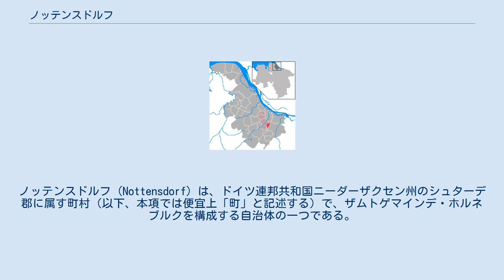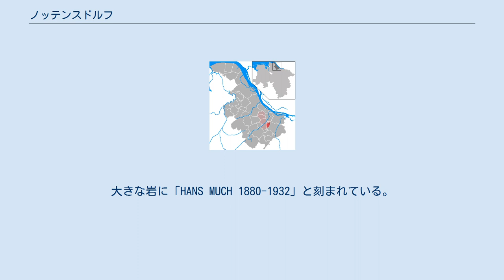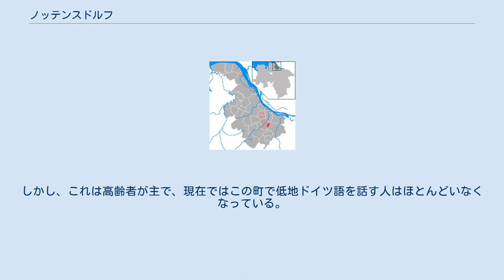ノッテンスドルフ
ノッテンスドルフ (Nottensdorf) は、ドイツ連邦共和国ニーダーザクセン州のシュターデ郡に属す町村（以下、本項では便宜上「町」と記述する）で、ザムトゲマインデ・ホルネブルクを構成する自治体の一つである。
連邦道B73号線沿いに位置する。
この集落の周囲は主に耕地、草地、放牧地、森や荒れ野である。
 ノッテンスドルフは1270年に初めて文献に記録された。
ただしこの文書は行方が分からなくなっており、この町の名前 (Notmestorpe) が記された現存する最も古い史料は1303年の記録である。
ノッテンスドルフは昔から1960年頃までは純粋な農村であった。
 第二次世界大戦末期の破壊により町の様子は大きく変貌した。
それまで多かった藁葺き屋根の家屋は、これ以後、現在見られる新しい建物に建て替えられた。
現在、ノッテンスドルフは人気の住宅地で、わずかに特殊な農業経営者、建築関係の会社、飲食店、ホテル、リハビリテーションも可能な医院、2つの老人ホームがあるだけである。
 ノッテンスドルフの町長は2016年からディールク・ハインス (CDU) が務めている。
 ノッテンスドルフの町議会は11議席からなる。
 この町の紋章は、銀地に3本の赤い炎である。
 ノッテンスドルフの町政当局は1948年からこの紋章を採用している。
デザインはフリッツ・ハースである。
 1932年にハンス・ムフの墓と記念碑が造られた。
大きな岩に「HANS MUCH 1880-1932」と刻まれている。
ムフの棺は大きな岩の市手に安置されている。
 作家バーバラ・ベルトス＝ヘプナーは、1969年から2006年まで「ベーレンヴィンケルの家」に住んだ。
ここにはバルトス＝ヘプナー協会の本部がある。
 「グーツパルク」に面して古い木組み家屋がある。
 ノッテンスドルフでは、高地ドイツ語の他に低地ドイツ語もよく話されていた。
しかし、これは高齢者が主で、現在ではこの町で低地ドイツ語を話す人はほとんどいなくなっている。
 Christian Fuhst: Zu Hause in Nottensdorf – Chronik eines Dorfes und seiner Familien, 1996.